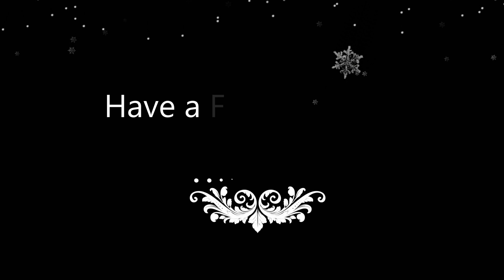Nemo Christmas 2022 (updated)